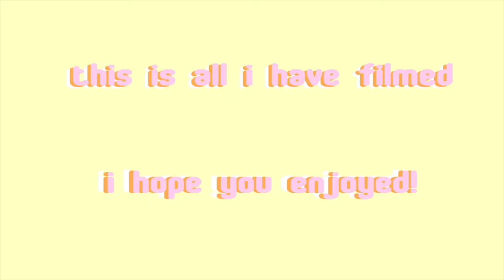Another thing COVID took from me..... ll Reghan's Rants ll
This summer was suppose to be the best one yet but of course COVID had to ruin it. The camp I go to in the summer is so much fun and it's just sad that I can't go. This camp means the world to me and so much more!

But this is the story when I LOST!